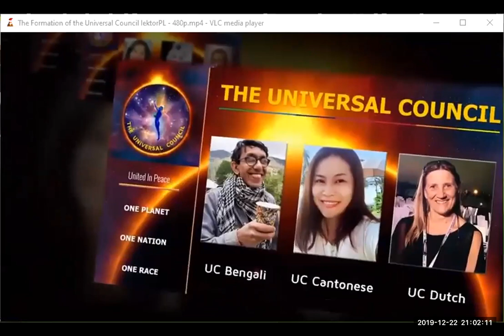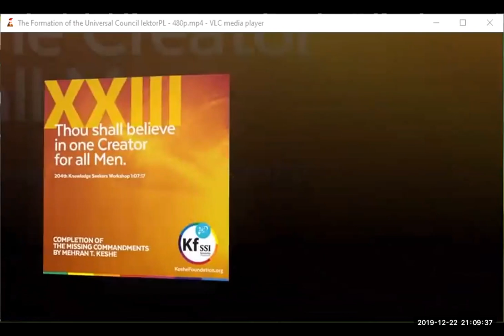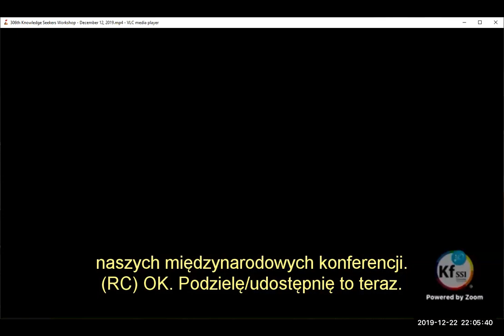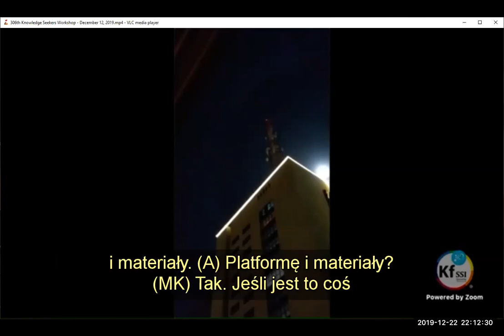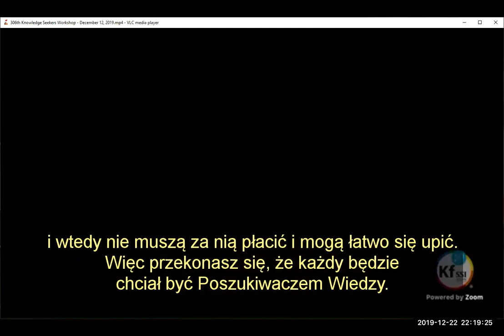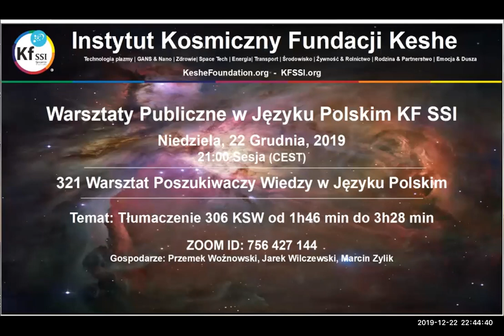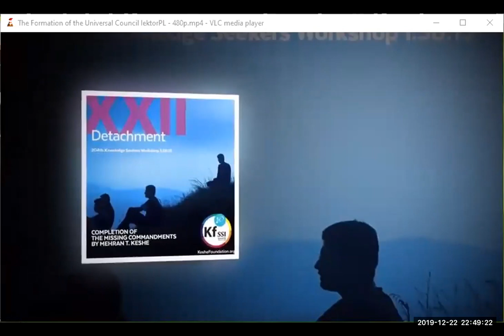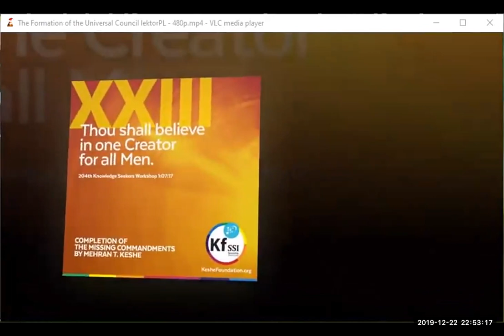2019 12 22 PM Public Teaching in Polish - Nauki publiczne w języku polskim